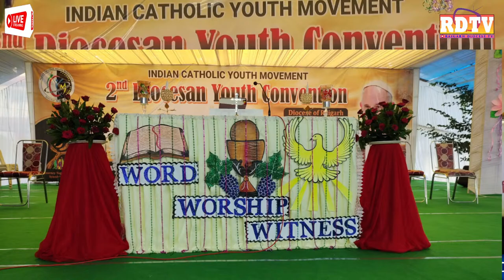NATIONAL YOUTH SUNDAY// 14 AUGUST 2022// HOLY MASS // ST. MICHAEL'S CHURCH RAIGARH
CELEBRATING NATIONAL YOUTH SUNDAY// HOLY MASS AND CULTURAL PROGRAM